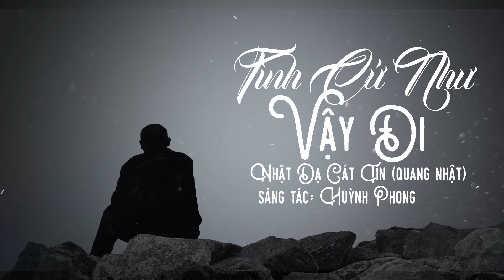Tình... cứ như vậy đi - Nhật Dạ Cát Tín (Quang Nhật)|| Compose by Huỳnh Phong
★Chào mừng các bạn đã đến với NHẬT DẠ CÁT TÍN MUSIK Official Channel ★

●.● Hãy cùng nhau chia sẻ những cảm xúc âm nhạc ●.●

Công ty TNHH sản xuất và đào tạo âm nhạc NHẬT DẠ CÁT TÍN
- Phòng thu âm, hoà âm phối khí - sản xuất âm nhạc.
- Quay phim ca nhạc, phim ngắn, hoạt hình - hậu kỳ, làm kỹ xảo video.
- Đào tạo ca sĩ - đào tạo kỹ thuật viên sản xuất âm nhạc, phim ảnh.

ĐHotline/zalo: 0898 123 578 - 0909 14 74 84
NHẬT DẠ CÁT TÍN CO.,LTD
Địa chỉ văn phòng: 238 Lê Văn Sỹ, phường 1, Tân Bình, thành phố Hồ Chí Minh.
Phòng thu âm: hẻm 1463 Nguyễn Ái Quốc, Tân Tiến, Biên Hòa, Đồng Nai.